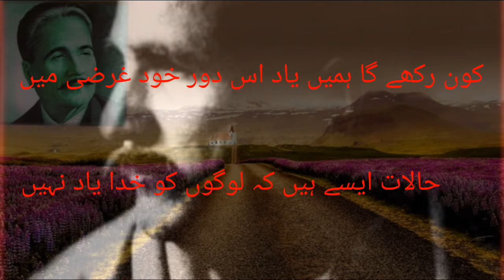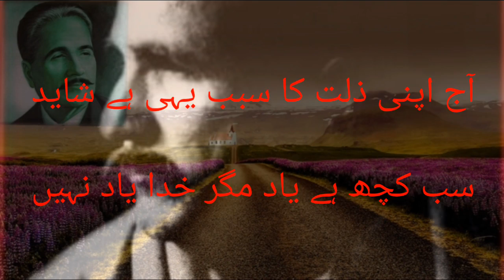Dr allama Muhammad Iqbal (سنہری باتیں)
Golden words